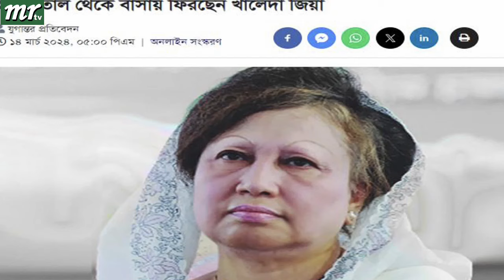Ajker Bangla Khobor 15 Mar 2024 | Bangladesh Letest News | Somoy Sangbad News | Bangla News Today